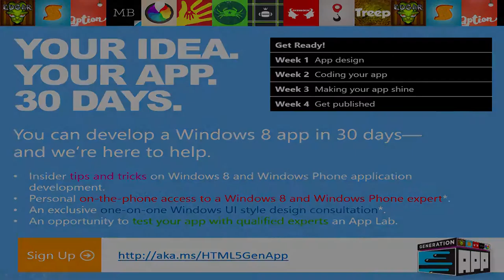HTML5TX 2013 - Closing Panel: "HTML5 and Devices"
Closing Panel: "HTML5 and Devices"